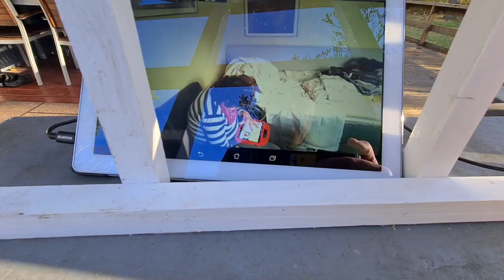Boxer Sammie's New Nickname!😂😍 And Rex The Destroyer Is At It Again! 😎 Potential Dog Fight Avoided!